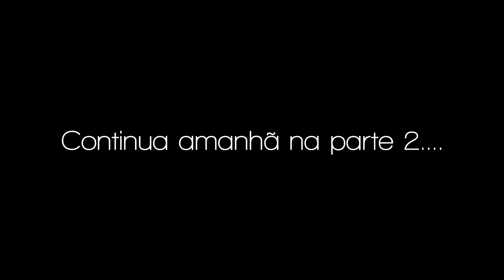MELHORES MOMENTOS #1 | A WAY OUT (Ft.Pukanita)